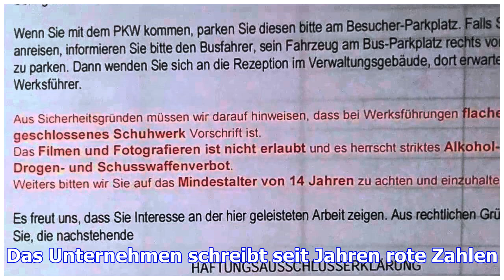Aus für opel-motorenwerk?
Die Frist ist vorbei. Der deutsche Autobauer Opel, der Anfang des Jahres von GM an den französischen...